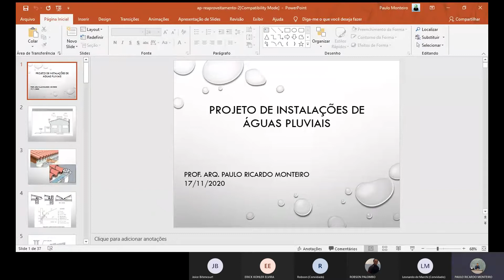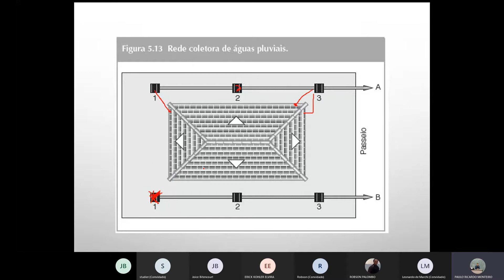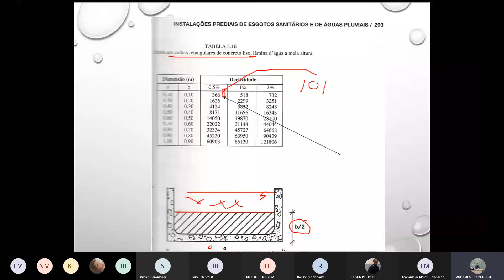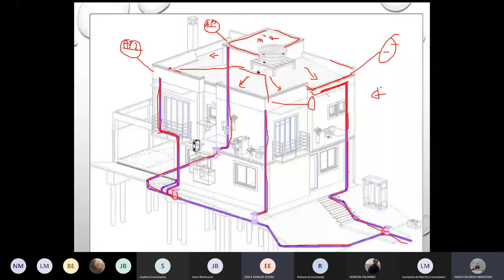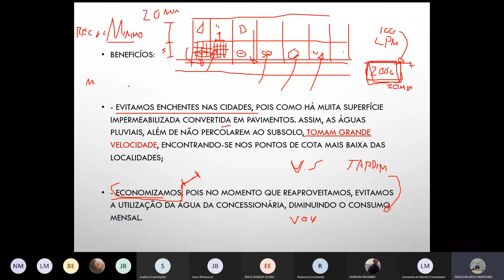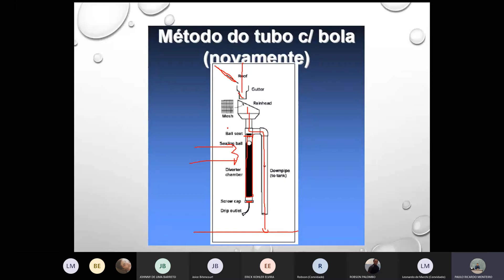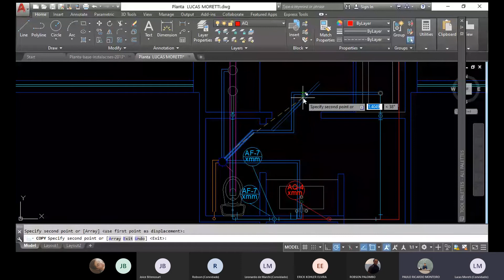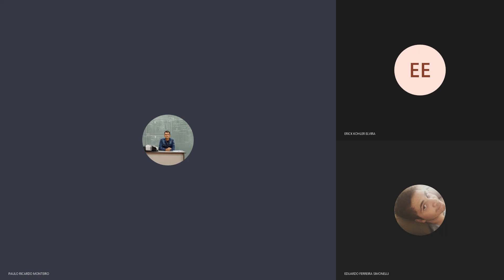Projeto de águas pluviais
Aula do dia 17/11/2020 curso de arquitetura e urbanismo
Prof. Arq. Paulo Ricardo Monteiro